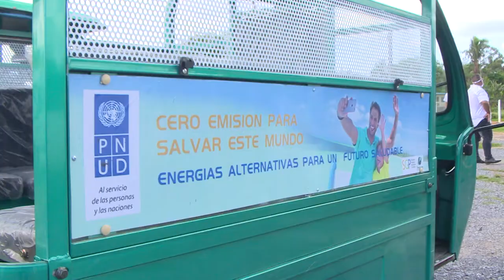Avanza proyecto medioambiental en cooperativa cienfueguera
La ejecución de proyectos de desarrollo local para la sostenibilidad económico social de las comunidades es una de las prioridades en el proceso de perfeccionamiento en Cuba. Organismos nacionales e internacionales se unen a estas propuestas como ocurre en la cooperativa de producción agropecuaria “26 de Julio”, del municipio cienfueguero de Abreus.